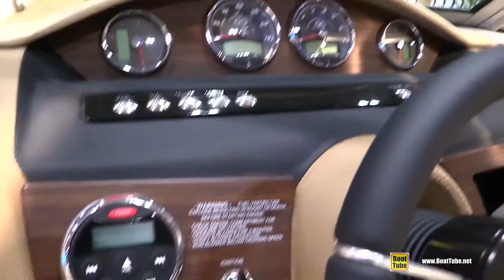2016 Cobalt 24 SD Motor Boat - Walkaround - 2016 Toronto Boat Show